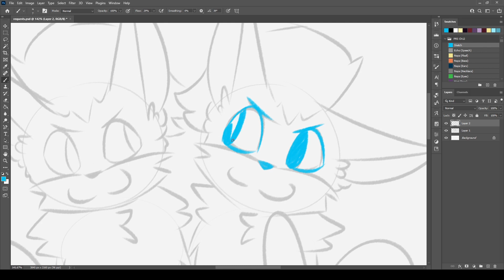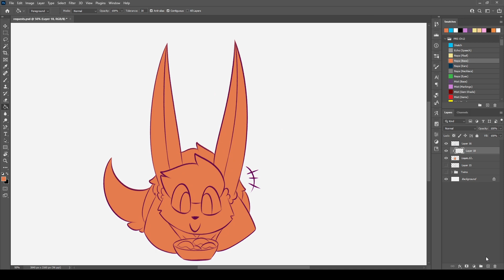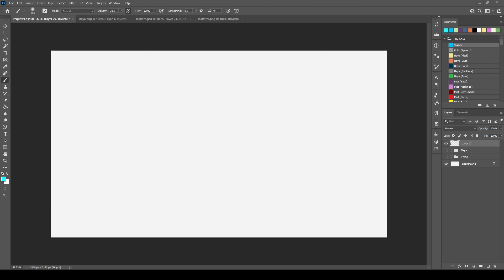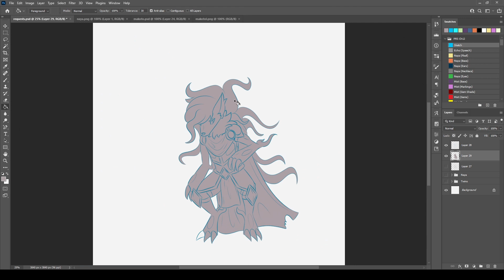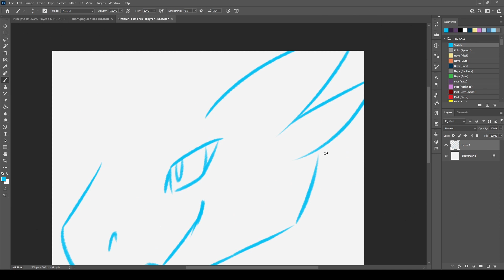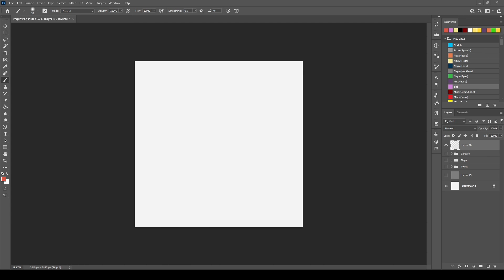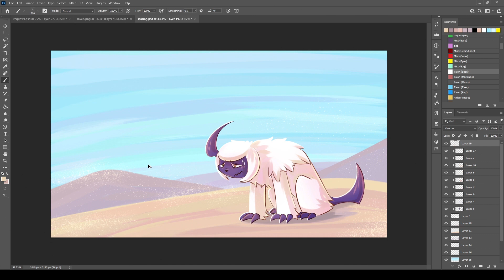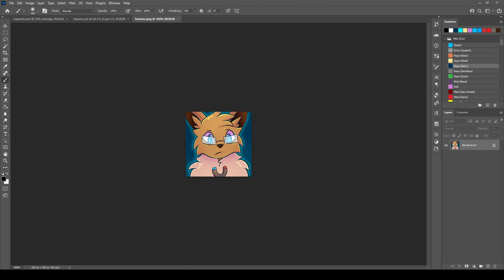Feb 2022 Request Stream